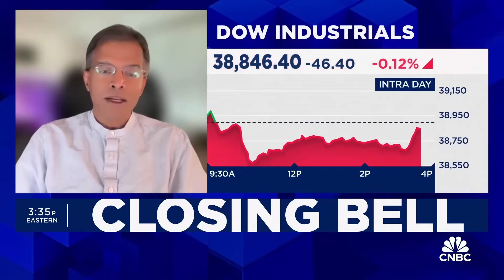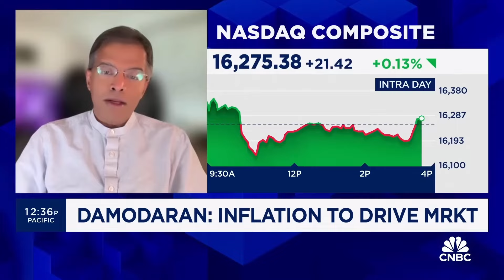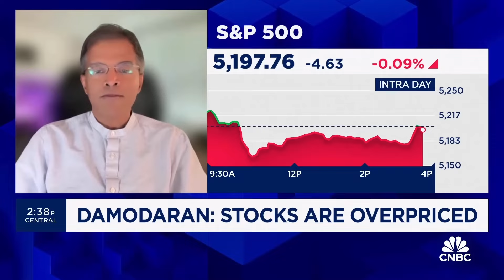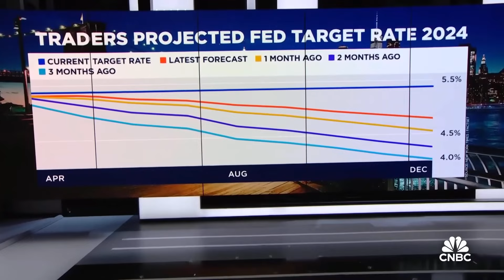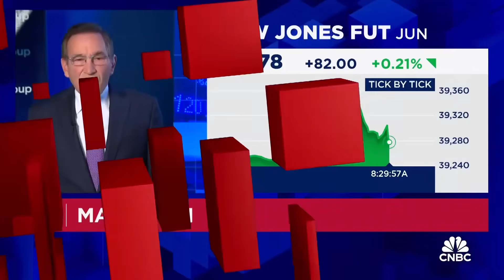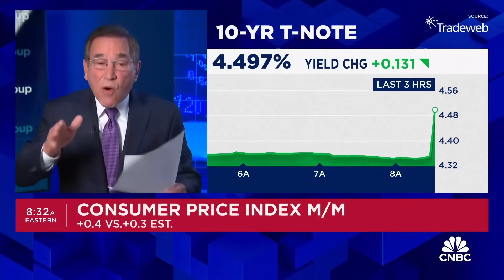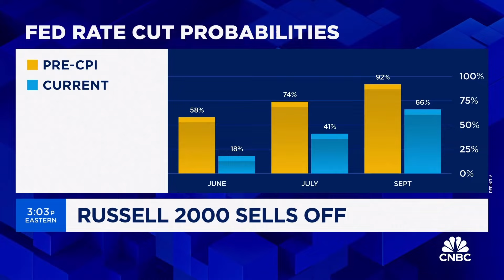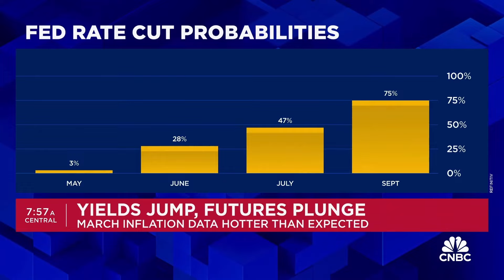Top 5 Stock Market News Clips Today 4/10/2024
🎥 news posted: 4/10/24

These Are The Top 5 Most Viewed CNBC Clips of The Day!

CAPTIONS
0:00 Inflation will drive the market not the Fed: Aswath Damodaran
5:01 U.S. is going to see a reacceleration of inflation: Jeff Kilburg
9:20 CPI rose 3.5% from a year ago in March, more than expected
12:00 No rate panics have been lasting for the S&P500: Josh Brown
15:30 Fmr Fed Governor Frederic Mishkin on March CPI data